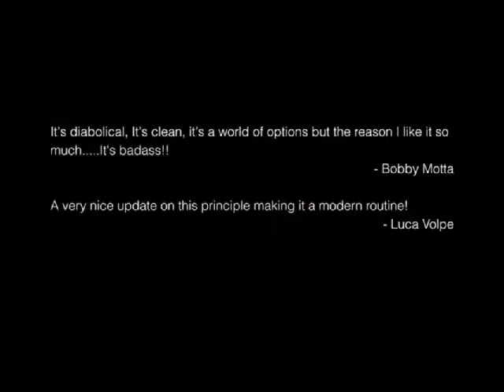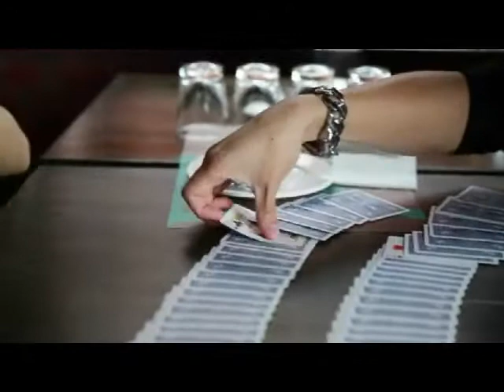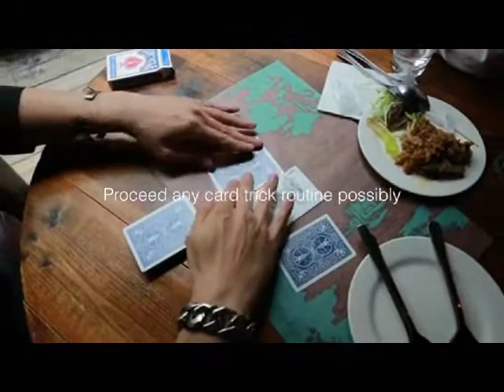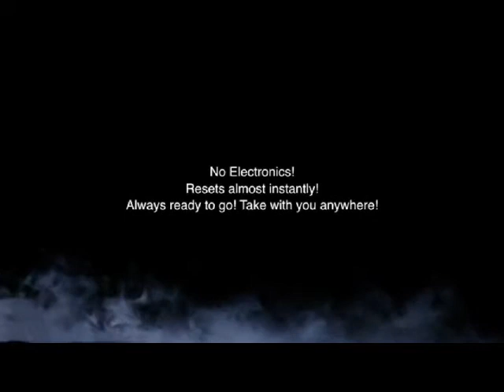SWAG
Faites choisir deux cartes. Vous les posez devant vous, faces en bas, sur la table. Confiez votre pendentif à un spectateur. Au bout de la chaînette pend un minuscule tableau noir. Le pendentif est tenu, pris en sandwich, entre les deux mains d'un spectateur. Puis vous tournez les deux cartes faces en haut tout en montrant le pendentif. Incroyable : les symboles des deux cartes choisies figurent sur le pendentif !